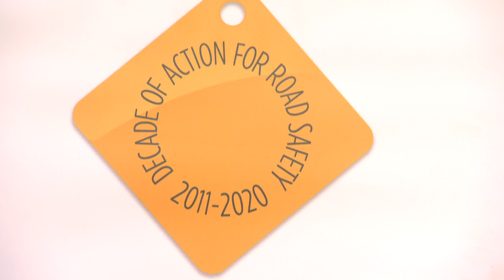Share the Road Focus on Africa.mov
This is the latest promotional video for the Share the Road initiative, focusing on Africa. The film features interviews with key participants at the Share the Road Launch Event in November 2010, including representatives of civil society organisations from Kenya and Uganda, and major donor agencies. The film was made by Richard Stanley Productions with the financial support of the FIA Foundation